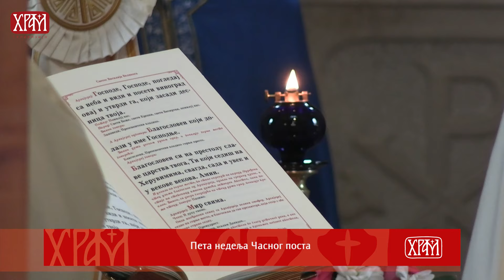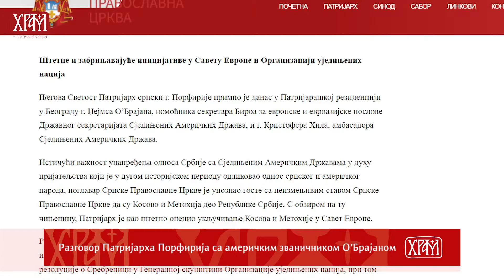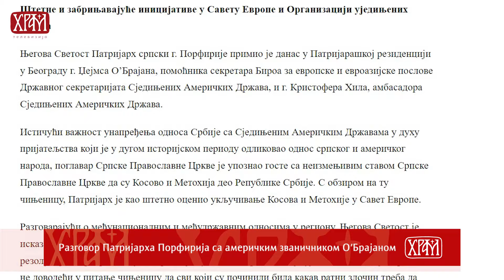Вести из Цркве за 21.04.2024.